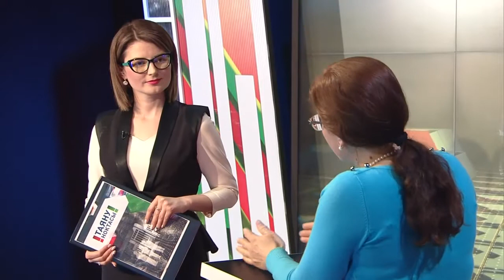Балалар эдэбияте. Таяну ноктасы 12/06/18 ТНВ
Координаты:
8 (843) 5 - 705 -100